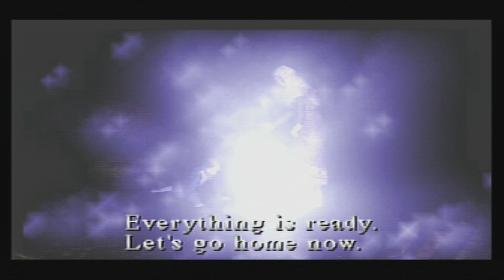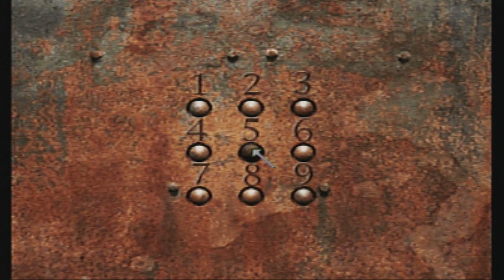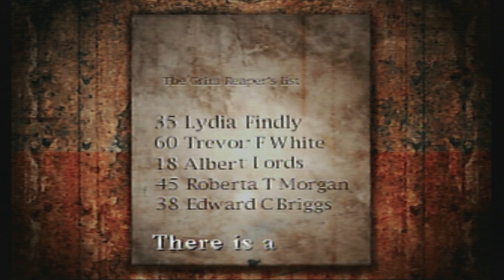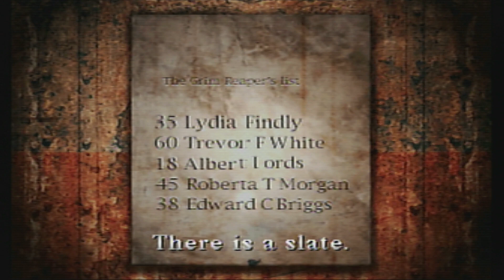Silent Hill on 6th Street Part 14